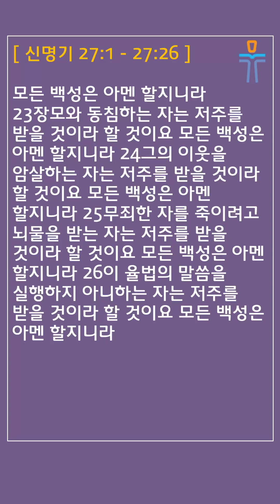[머릿돌 교회] 2024년 4월 12일 매일성경 말씀 나눔 (신명기 27:1-26)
매일성경 본문: 신명기 27:1-26 (Deuteronomy)